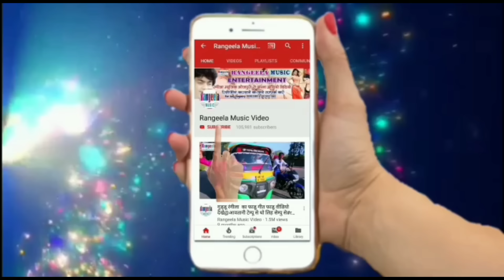गुड्डू रंगीला @हउ चाही के बाद सबसे खतरनाक गीत वीडियो जरूर देखे @rangeela music video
Album Detail यहा देखे :-
एल्बम का नाम :-biyah bhail chhinri ke
गायक का नाम :-guddu rangeela
कंपनी का नाम :- rangeela music
गीतकार का नाम :-prince pawan
संगीतकार का नाम :-sanjay chauhan